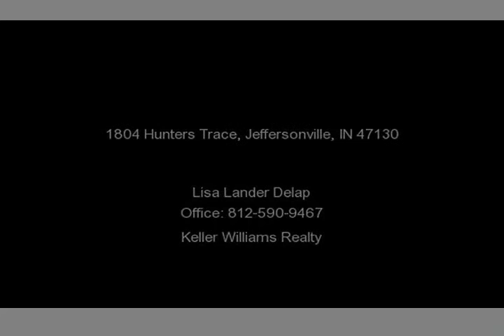1804 Hunters Trace, Jeffersonville, IN 47130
Spacious tri-level with room for all. Living and family rooms. All bedrooms and full bath up. 1/2 bath lower level. Large 2 car garage. Huge enclosed patio at rear 24x15. Very comfortable. All in good shape. Some new flooring. Yard mostly fenced.